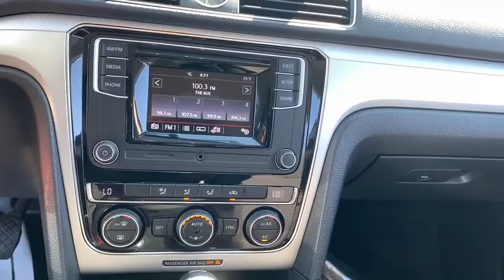2016 Volkswagen Passat Des Moines, Johnston, West Des Moines, Clive, Waukee, IA 030173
Used 2016 Volkswagen Passat available in Des Moines, Iowa at
2016 Volkswagen Passat 1.8T S - Stock#: 030173 - VIN#: 1VWAS7A36GC030173